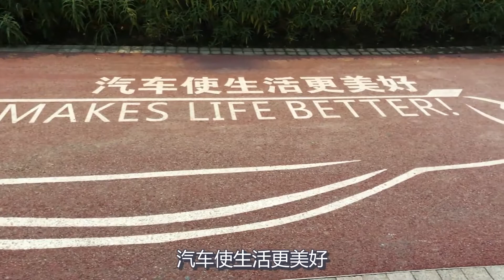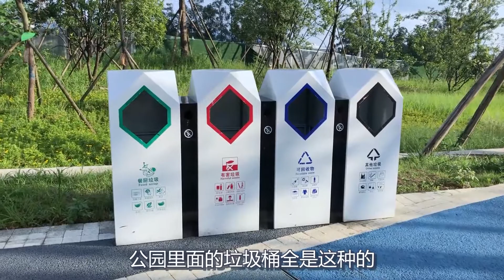实拍西南首家汽车运动主题的绿道公园，今年才开放，里面都有些啥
来到今年才开放的成都龙泉东风渠绿道公园，一走进公园就可以看到汽车的元素，这是西南地区首家以汽车运动文化为主题的城市公园